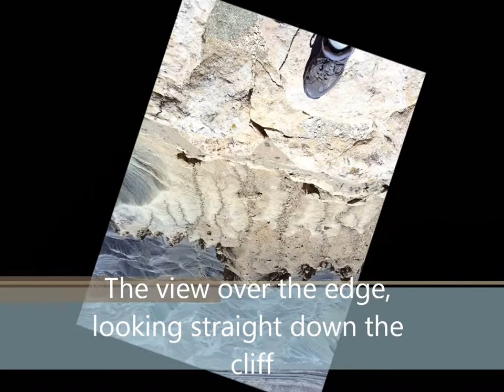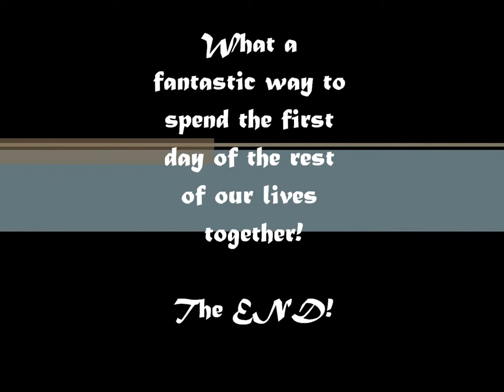Movie of Mt Garfield hike - 4-7-12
On our 14th anniversary, we hiked up to Mt. Garfield with Dakota.